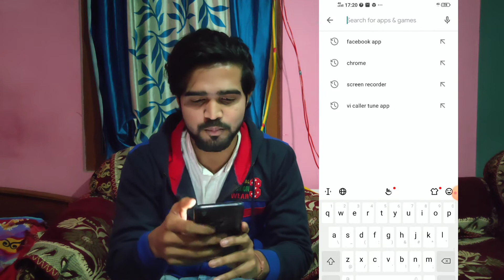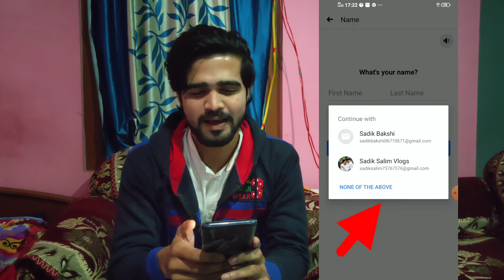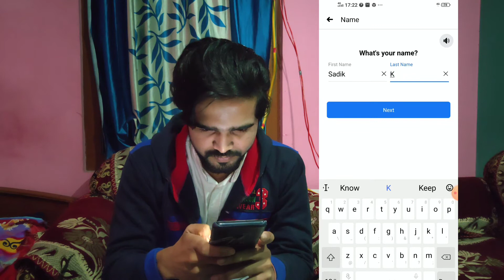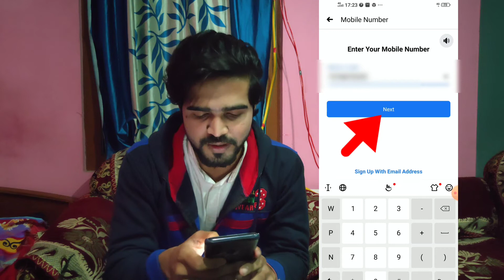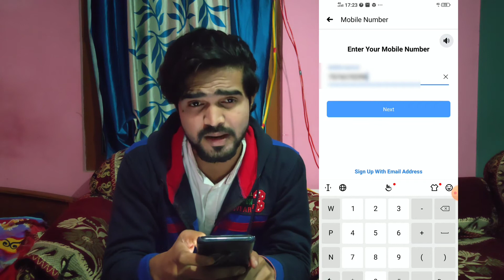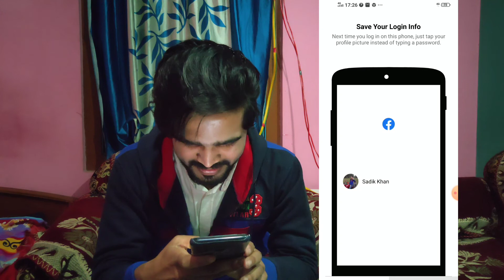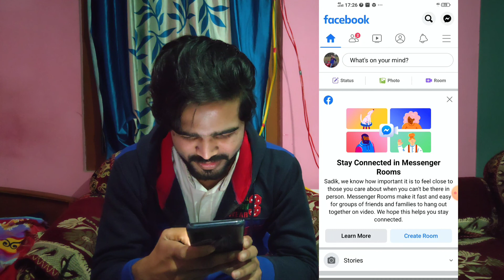Facebook Account Kaise Banaye | Facebook Id Kaise Banaye | How to Create Facebook Account / Id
Namaskar dosto. Techmasala me aaplogo ka swagaat hai . Es Video me aaplogo ko batayunnga ki Facebook Account Kaise Banaye , Facebook Id Kaise Banaye , How to Create Facebook Account / Id . Dosto Video Ending Tak pura dekhna toh apko maalum hoga . Dosto Video Ending Tak pura dekhna toh apko maalum hoga .

facebook account banane ki tarika
facebook id kaise banate hai
fb id kaise banaye
how to create facebook new account
how to create facebook id
how to create facebook new id
Facebook id banaye
fb account banaye